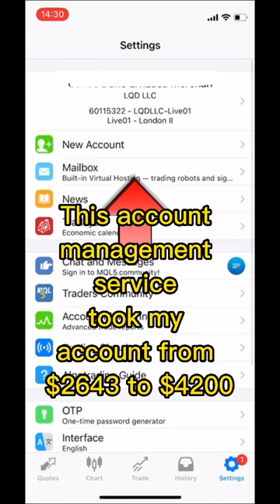From $2643 to $4200 since Jan 2023 🙏🏻 100% passive income with Forex 🔥🔥🔥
What You Need To Know about this Account Management Service:
✔️ Trader is an aggressive scalper so although he is meticulous, disciplined and creates a plan before each trading session, I cannot ensure your funds are secure!
✔️ Trader flips $2364.00 to $64,744 in 2 months - see his account's trading history before we started the PAMM
✔️ Minimum deposit is $500, if you cannot afford to lose my suggestion is that you refrain from participating
✔️ Profit Split is 70/30

Best Forex PAMM Account, Forex PAMM Account, Forex PAMM Account Reviews, Forex PAMM Investment, Forex PAMM, Automated Forex Trading